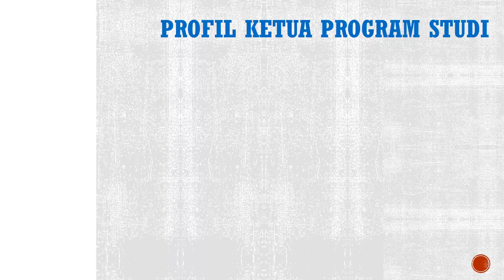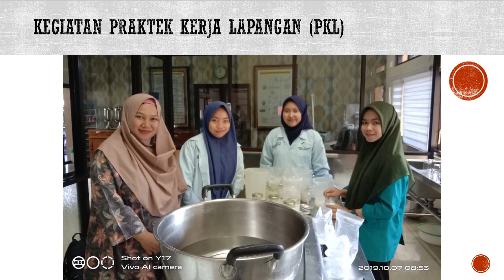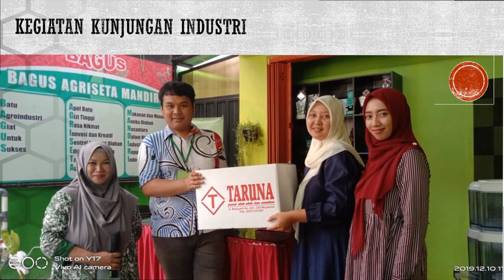PROFIL JURUSAN APHP SMKN 2 MOJOKERTO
Agribisnis Pengolahan Hasil Pertanian.